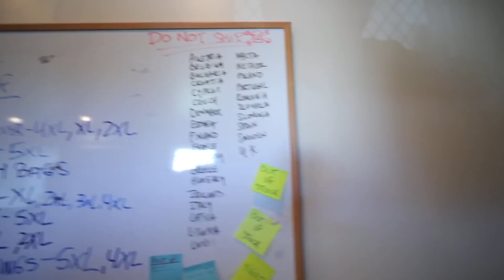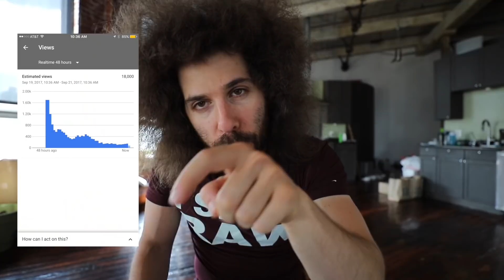I Took My Own ADVICE, Will I FAIL? VLOG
Remember when I said "Just Start" last week?  Well, i'm taking my own advice and i'm just starting to film some talky talky videos to share what i'm up to.  Also it will force me to EDIT THE VIDEO myself so I can become a better editor.

I filmed this video with the Canon 6D Mark II and Canon 16-35 F2.8 III.  I edited in Final Cut X.

The App I use to PROTECT and Organize my gear, MyGearVault